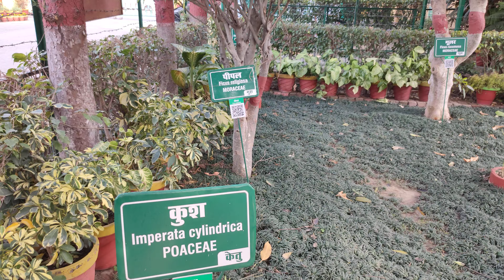Medicinal Plants | Effective uses of different plants and tree | Haridwar | Educating the future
Medicinal plants and tree in India.Medicinal​ Plants Drug​ Yielding Plants औषधीय​ पौधे Biology Botany​.
Medicinal Plants,
Effective uses of different plants and tree ,
Haridwar,
Biology,
Botany​,
Drug​ Yielding Plants ,
Educating the future

5.